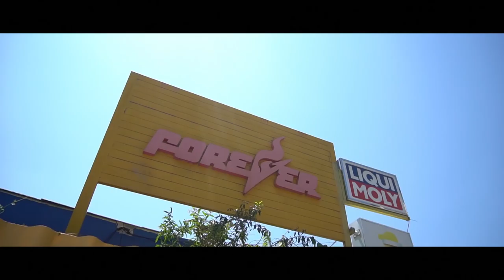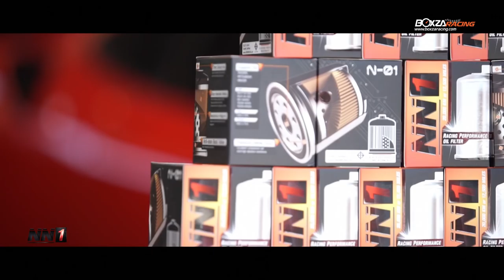กรองน้ำมันเครื่อง NN1 สูตรลับความแรงที่อู่ Forever แนะนำให้ชาวซิ่ง วิ่งยังไงให้ราบรื่น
Forever แหล่งซ่อมรถแรงแบบขับ 4 มีรถมากหน้าหลายตาเข้ามาจูนทั้ง Subaru WRX, Nissan Skyline, Mitsubishi Evolution แถมมีความเชี่ยวชาญพิเศษทางรถสปอร์ตอย่าง Lotus และ Porsche นับว่าแต่ละคันสุดทางเรื่องความแรงได้ทุกยี่ห้อ อะไหล่ซ่อมรวมถึงของแต่งและโมดิฟายทั้งหลาย ก็ต้องเป็นเกรดเรซซิ่งสุดๆ แต่ไม่ใช่ว่าแต่งให้แรงอย่างเดียว ก็ต้องมีการดูแลรักษาให้รถซิ่งอยู่ไปนานๆด้วย ซึ่งพูดถึงด้านการบำรุงแล้วล่ะก็ หลายคนก็มุ่งเน้นไปที่การใส่น้ำมันหล่อลื่นเกรดดีสุด แต่นั่นก็ยังมีการปกป้องได้ไม่เต็มยศ เพราะยังเหลืออีกชิ้นส่วนหนึ่งที่หลายคนอาจลืมให้ความสำคัญไปอย่างครับ